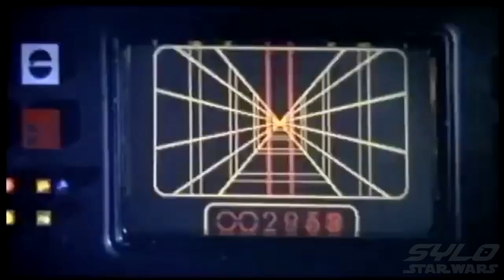Star Wars A New Hope 1977 Original Trailer | Star Wars Clips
The original trailer for Star Wars A New Hope, a rare trailer to see nowadays so I thought it would be pretty cool to show everyone this.

SYLO - Star Wars is a Star Wars channel on YouTube, focusing on all things Entertainment and Gaming in the world of Star Wars.